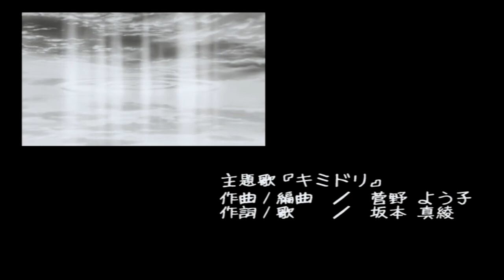【STB】ゴー！ - 白中探険部（13 / END）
白ヶ浜町に向かった僕は、八年前の記憶を辿っていた。

---白中探険部はPS2でプレイしています。